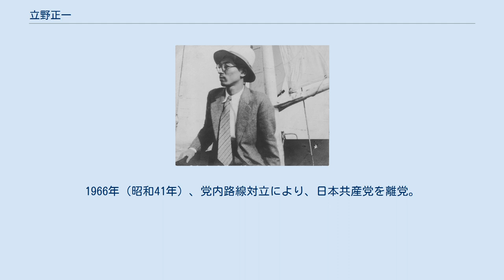立野正一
立野正一：1937年、「土曜日」メンバーと共に琵琶湖を周遊した時。
 立野 正一（たての しょういち、1907年（明治40年）9月7日 - 1995年（平成7年）6月6日）は、日本の社会主義者。
京都市下京区の喫茶店「フランソア喫茶室」の創業者として知られる。
 山口県伊佐村（現在の美祢市伊佐町）の楮（こうぞ）卸の商家に生まれる。
1915年（大正4年）京都に移住。
京都市立美術工芸学校（現在の京都市立銅駝美術工芸高等学校）に入学し、フランソワ・ミレー、フィンセント・ファン・ゴッホの絵画や、志賀直哉、武者小路実篤などの自然主義文学の影響を受ける。
また同校在学中の1924年（大正13年）、同じ敷地内にある市立絵画専門学校で教育管理強化に反発する争議（絵専騒動）に出遭う。
これが後に立野が社会主義活動に向かう伏線となった。
 美術工芸学校卒業後、陶磁器の絵付けに携わる。
1929年（昭和4年）3月美術館見学で東京に滞在中、山本宣治の暗殺事件に遭遇し、これをきっかけに労働運動に身を投じる。
当初、河上肇の身辺警護を務めるが、1930年（昭和5年）から京都市北部で洛北友仙工争議が活発化すると、朝鮮人・中国人労働者、被差別部落住民とともに争議現場を指揮した。
 洛北友仙工争議は戦前京都地方労働運動の絶頂であり、これをきっかけに新労農党系の京都労働組合総評議会が結成される。
しかし間もなく労働組織の分裂、警察による弾圧、河上肇の逮捕などにより運動は衰退した。
1934年（昭和9年）9月、立野を含む労働運動家の自活と、社会主義啓発を目的として「フランソア喫茶室」を創業する。
1936年（昭和11年）から1937年（昭和12年）まで、中井正一や斉藤雷太郎らが編集・発行した反ファシズム新聞「土曜日」の頒布を支援した。
並行して当時壊滅状態にあった日本共産党の再建をはかるが、不調に終る。
 1937年7月14日、日中戦争にともなう言論弾圧強化を背景に、治安維持法により逮捕、山科刑務所に投獄される。
1939年1月出所。
 1941年（昭和16年）、京大留学生アレッサンドロ・ベンチヴェンニや画家・高木四郎の協力を得て、フランソア喫茶室をイタリアン・バロック風に改装する。
この喫茶室は、61年後の2002年（平成14年）に、国の登録有形文化財に登録された。
 戦後、日本共産党の再建、日本中国文化交流協会、日ソ協会（現在の日本ユーラシア協会）の設立・運営に尽力した。
1966年（昭和41年）、党内路線対立により、日本共産党を離党。
 1995年（平成7年）死去。